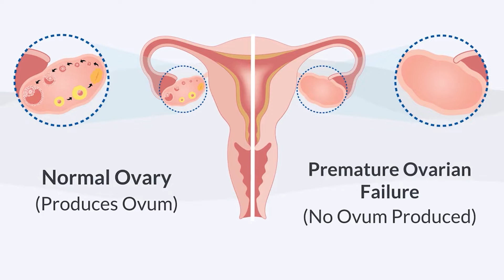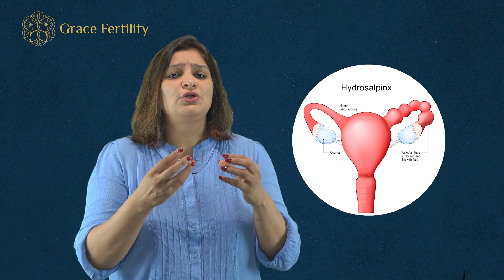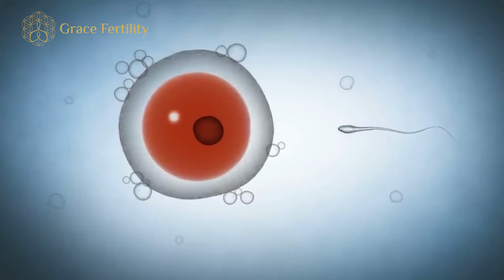Not Getting Pregnant? | Is IVF Last option? | What to Do? | Best IVF Center in Jammu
In this video, Dr. Reubina will help you to choose the right treatment if you are not getting pregnant.

Grace Fertility is a futuristic and non-judgmental health centre dedicated to fertility. We are on a mission to make fertility care a priority that's accessible & affordable for all.

We give you a safe space with state-of-the-art facilities to make your family building experience seamless.
Our team understands how intimidating it can be to navigate healthcare in India. To change that, we have ensured that our processes are built around ethics, transparency, and kindness.
Most importantly, we, at Grace, are trying to bring back care into healthcare and are here for you through your journey.

The first step would be for you to get to know us!

Address - F-01, Near Hong Kong Bazar Sushant Lok 2, Sector 57 Gurgaon, Haryana 122001
If you enjoy this video, please like it and share it.